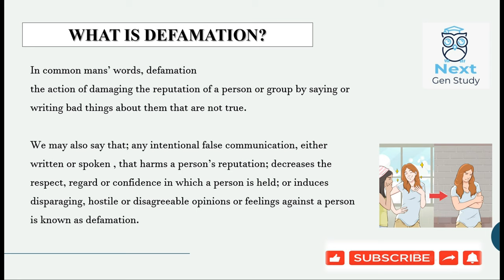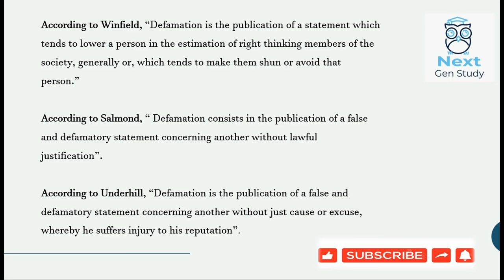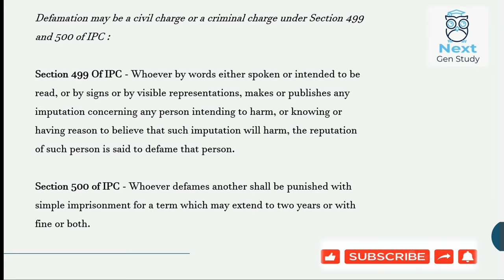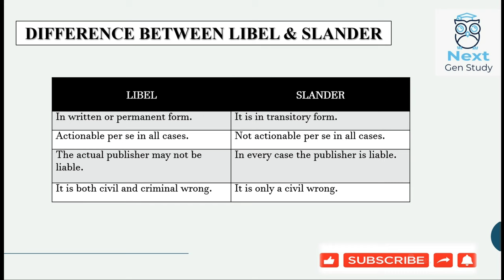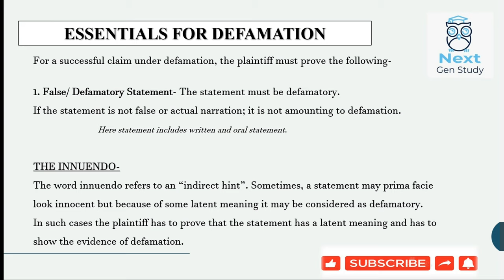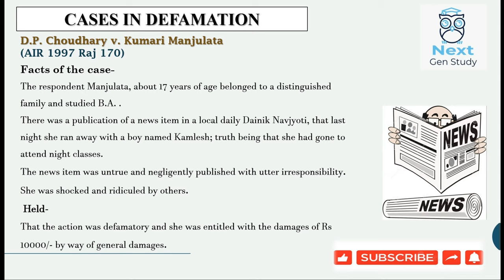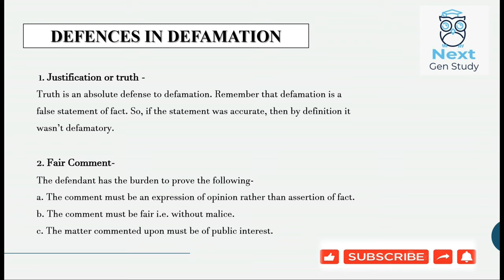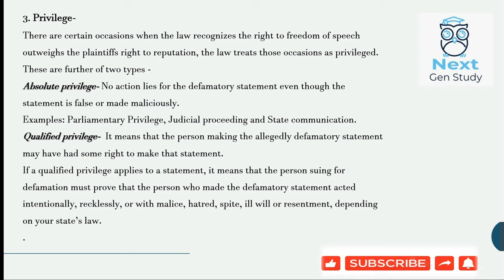DEFAMATION UNDER LAW OF TORTS || BY SAAKSHI SHARMA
This video gives you an insight into Defamation Under The Law Of Torts.

You can find our content on our Telegram Channel.